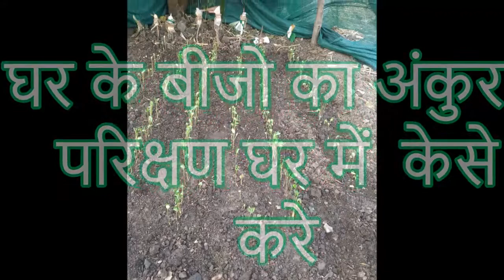अंकुरण परिक्षण घर में करे / germination test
घर के बीज की बुवाई अगर कर रहे हे तो यह आवश्यक हे कि उसका अंकुरण परिक्षण किया जावे ,ताकि दुबारा बुवाई की समस्या न आये